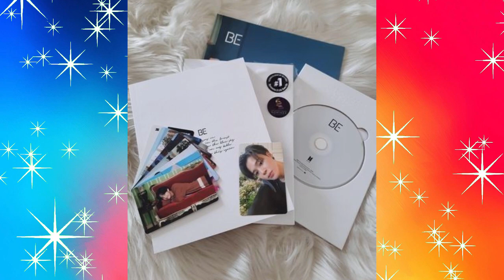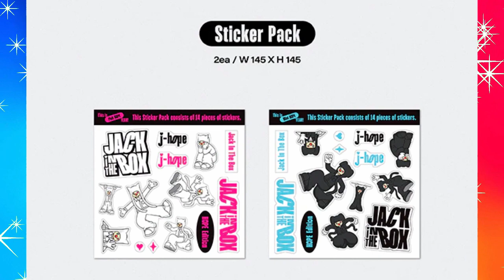J-Hope - Jack In The Box vai ganhar álbum físico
ARMYS hoje é dia de comemorar! Nós finalmente vamos ganhar uma versão física do álbum JACK IN THE BOX do J-Hope! 🎉🎉🎉